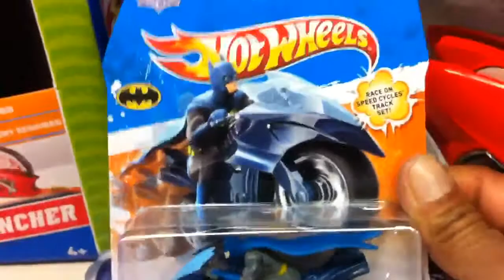Hotwheels BAT CYCLE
Runs on  the Speed Cicles track set.